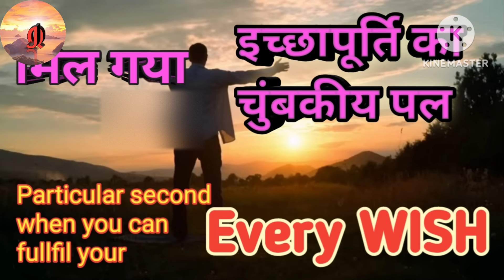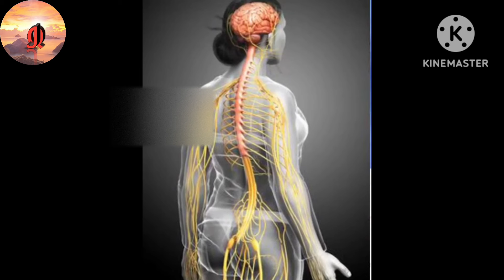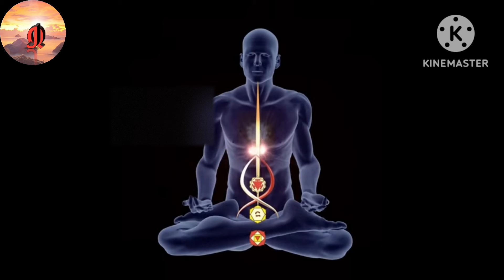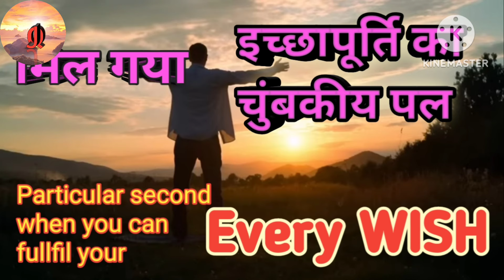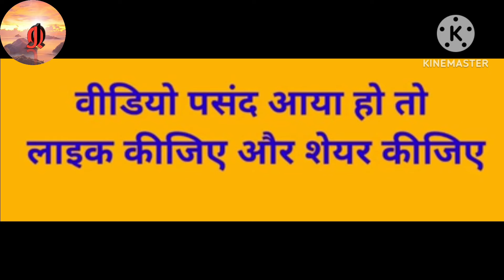Fulfill your Wish इच्छापूर्ति का पल Desire and Universe on Jyotish Query channel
मिल गया इच्छा पूर्ति का चुंबकीय पल when you can fulfil your Wish and choose your own particular सेकंड।  इस वीडियो में चारों संध्याय ढूंढने का ढंग भी बताया गया है second when you can achieve your  goals इस वीडियो में बताया गया है कि किस प्रकार हम कुदरत के साथ एक होकर अपनी इच्छाओं की पूर्ति भी कर सकते हैं। ब्रह्मांड हमें सुनता है और हमारे साथ जुड़ कर ईश्वर की प्राप्ति करवाता है there is a technique called Tesla Technique   the power of   मेरे परम हितैषी दशकों से मेरा अनुरोध है कि कृपया वीडियो को ध्यान से देखें इतनी उपयोगी सामग्री को केवल अपने तक सीमित ना रखें वल्कि दूसरों तक भी पहुंचाए।समाज में सही जरूरतमंदों तक पहुंचे इसके लिए आपको वीडियो को शेयर करना होगा आपके  बहुत प्यारे कमेंट आ रहे हैं आपके कमेंट मेरे लिए तो जीवनदान जैसे है। फिर भी मेरा आपसे अनुरोध है मुझे फीडबैक अवश्य दिया करें अगली वीडियो में किस विषय पर बातचीत की जाए यदि यह बात आप कमेंट सेक्शन में ही बता दिया करें तो मुझे नेक्स्ट वीडियो के लिए विषय सिलेक्ट करने में सहायता मिलेगी एक और विनती भी है जब भी आप अपने विषय में कोई प्रश्न पूछते हैं तो कृपया अपना नाम अपनी जन्मतिथि तथा जन्म का सही स्थान उस  और उस  स्थान के नियरेस्ट पॉपुलर सिटी अपना जिला और यदि भारत से बाहर से आप प्रश्न पूछ रहे हैं तो देश का नाम भी मेंशन   किया करें
                           धन्यवाद